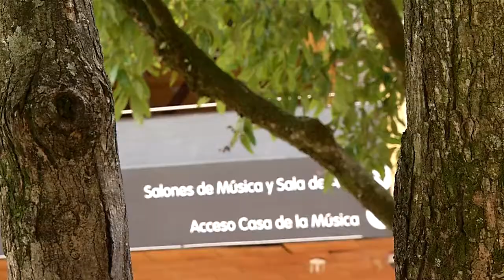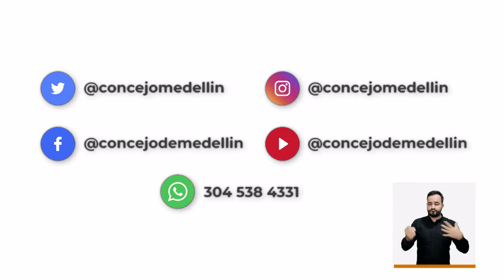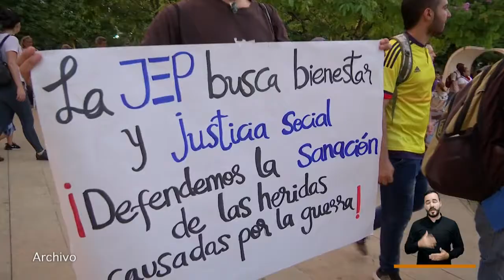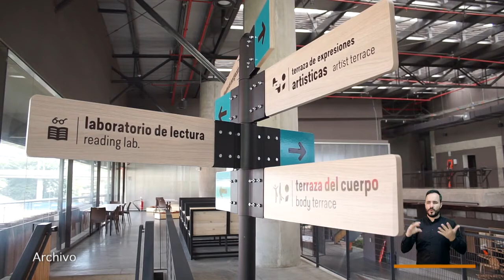De Frente a la Gente [CAPÍTULO 3 - 2022] Telemedellín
ConcejoDeMedellín Ciudad PolíticasPublicas ((Al aire)) DeFrenteALaGente, el programa institucional del Concejo de Medellín.